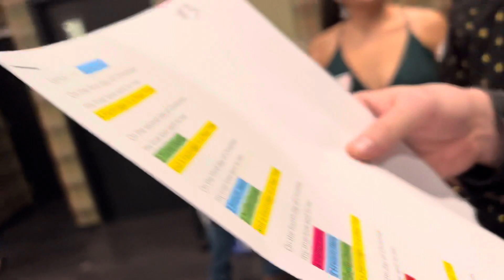Belfor Company Christmas Party at The Graduate singing Christmas “12 Days of Christmas”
Belfor Company Christmas Party at The Graduate singing Christmas Carols